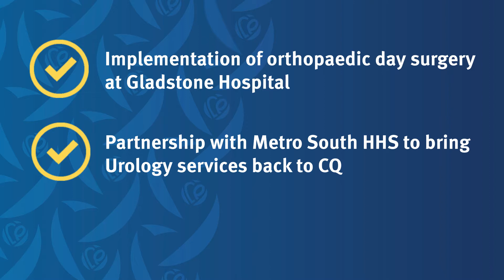Delivering 2030: Edition 3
Delivering 2030: Edition 3 with CQ Health Chief Executive Steve Williamson